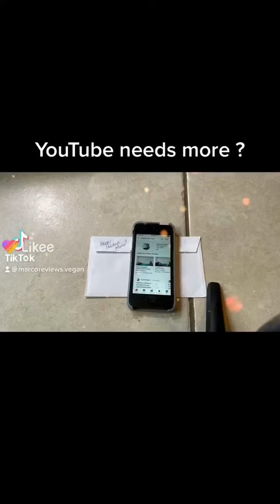Marco reviews fails to livestream on YouTube again